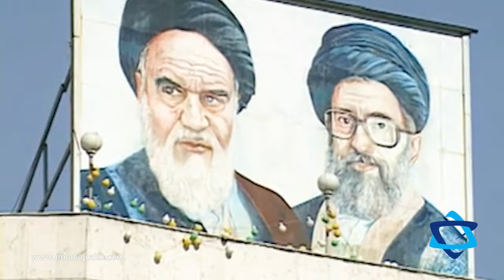Conoce a Nasrallah, el líder de Hezbollah. Por Victor Kamhine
Las amenazas de Hezbollah sobre el Estado de Israel cobran más relevancia después de que la organización terrorista demostrara que es capaz de volar drones sobre ciudades de Israel sin que éstos sean detectados por el ejército israelí.